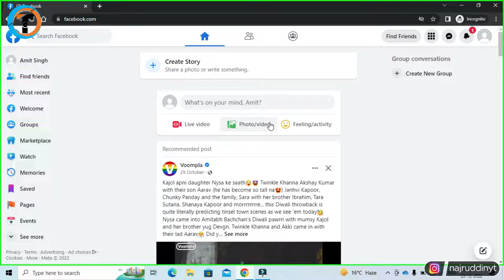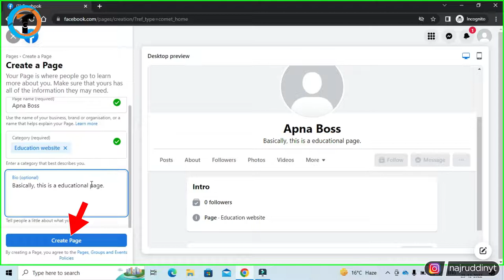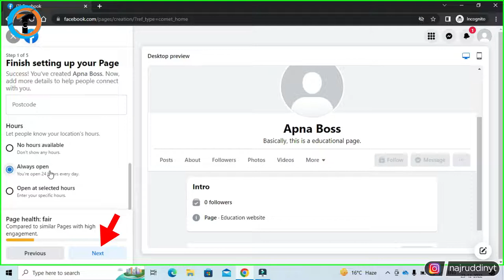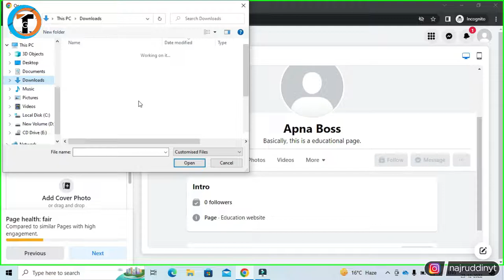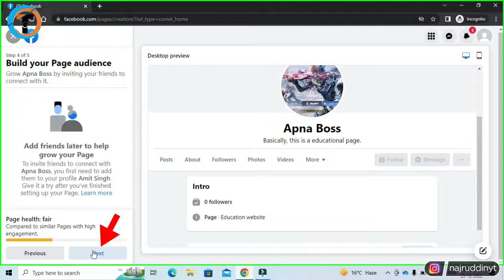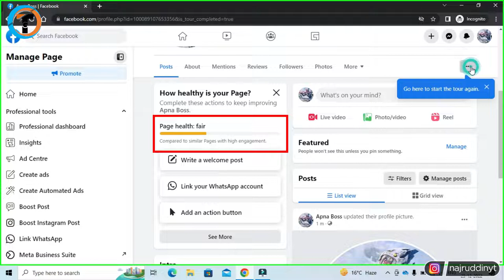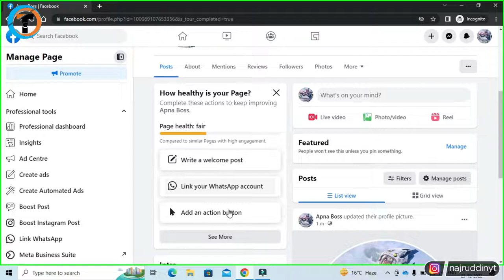Facebook PAGE Kaise Banaye ? ✔️ - ( ₹40,000 हर महीने ) | How To Create Facebook Page In 2023.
Apna Facebook Page Kaise Banaye 2023 Me Aur ₹40,000+ Har Mahine Kamao or How To Create Facebook Page In 2023 Step by Step Ultimate Guide. To Video Ko Pura Dekhna Tum Sikh Jaoge Facebook Page Kaise Banaye Full Details 2023.

About Video :-
Dosto iss video me maine bataya hai ki Apna Facebook Page Kaise Banaye 2023 Me Aur ₹40,000+ Har Mahine Kamao or How To Create Facebook Page In 2023 Step by Step Ultimate Guide.
    Agar 2023 me tum apna fb page create karna chahte ho aur janna chahte ho facebook page kaise banaye to iss video ko pura dekhna maine step by step full details bataya hai.

facebook page kaise banaye aur paise kaise kamaye 2023,
facebook page kaise banaye all settings,
apne youtube channel ko facebook page kaise banaye,
facebook page kaise banaye by manoj dey

My Gears :-

1. Tripod (Mobile)
2. Mobile
3. Mic
4. Laptop